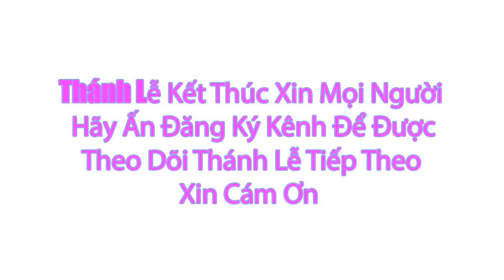Thánh lễ Trực Tuyến Hôm Nay Chúa Nhật Tuần XXII .TN - Ngày 3/9/2023 Trưc Tiếp Thánh Lễ